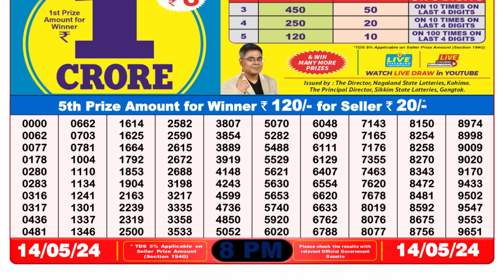Dear Lottery Sambad 8pm today 14.05.24 Nagaland State Lottery Result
nagaland lottery